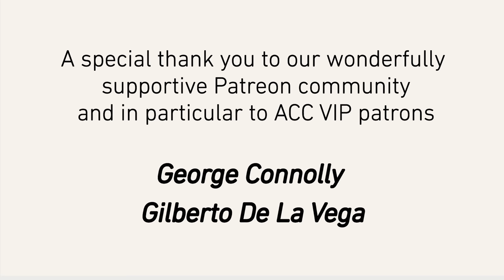Anti-Capitalist Chronicles: The Ruling Ideas of a Billionaire Class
[S3 E17] The Ruling Ideas of a Billionaire Class

In this episode of ACC, Prof. Harvey contends that what we are experiencing is the raw exercise of ruling class power in ruling ways. He references Marx's Grundrisse to help understand how ideas are born and the impact they have on society. Specifically, he talks about the ideas and policies of the ruling elites, how those ideas became part of the culture, and were used by the ruling class to seize back control and wealth from the labor movement. The ruling class is as dedicated as it always has been to the maintenance of its power. The recent health crisis has helped strengthen the ranks and wealth of the billionaire class. And when the political class is given the option of rescuing people or rescuing the capitalist class, they will always rescue and sustain the capitalist class. Neoliberalism is stronger than ever because the capitalist class is stronger than ever.

David Harvey's Anti-Capitalist Chronicles is a@democracyatwrk production. Your contributions help us compensate the staff and workers it takes to put each episode together. Thank you for being part of the ACC team!

David Harvey's new book "Anti-Capitalist Chronicles" available at plutopress.com

Learn more about d@w's NEW BOOK by award-winning print and broadcast journalist Robert "Bob" Hennelly.
Stuck Nation: Can the United States Change Course on Our History of Choosing Profits Over People?

“Hennelly brilliantly analyzes our capitalist crises and how individuals cope with them, tragically but often heroically. He helps us draw inspiration and realistic hope from how courageous Americans are facing and fixing a stuck nation.”
- Richard D. Wolff